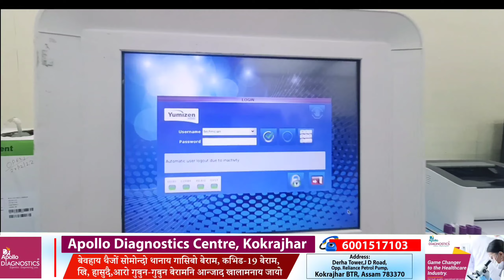7 साननि गेजेराव Eviction खालामनाय जागो EM राकेश ब्रह्म ।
BTR नि गेदेर गेदेर सुबुंफोरनि आयेन बेरेखा हायाव साहा बागान गायनायफोरखौ 7 साननि गेजेराव Eviction खालामनाय जागो EM राकेश ब्रह्म ।